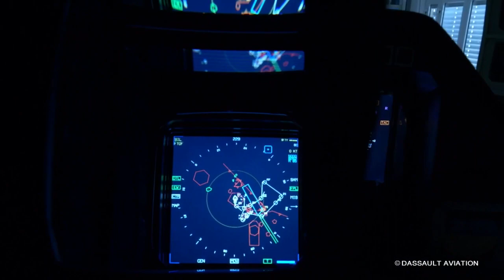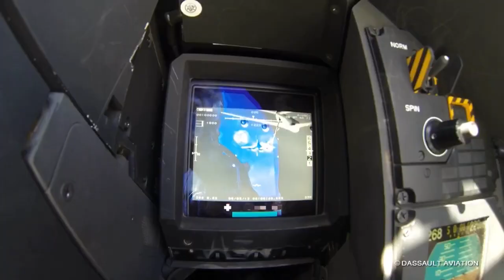El Rafale F4 proporciona mayores capacidades y crecimiento en ventas